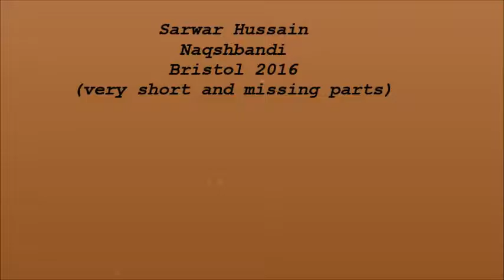Sarwar Hussain Naqshbandi Bristol (part video)